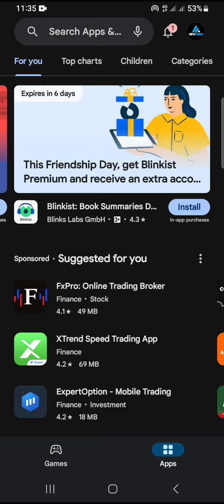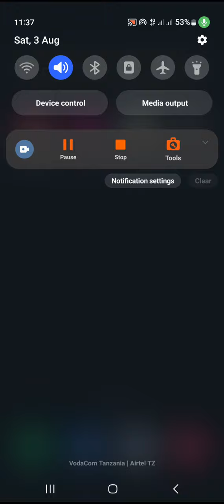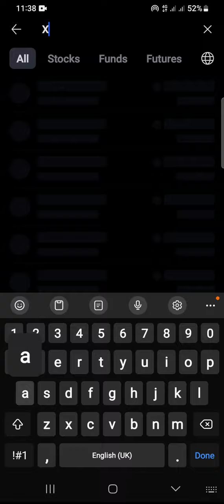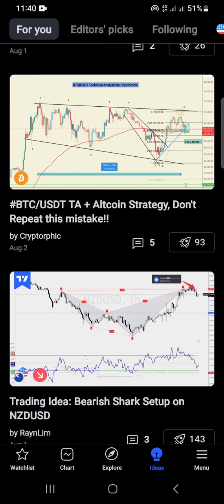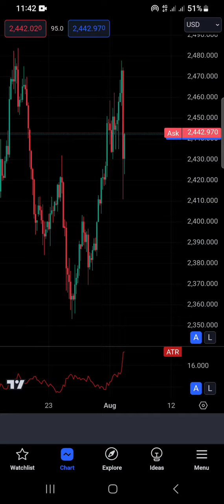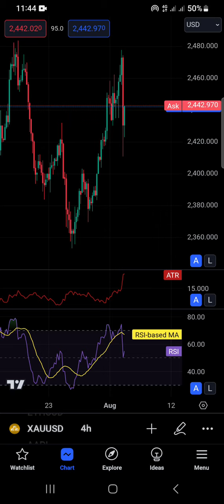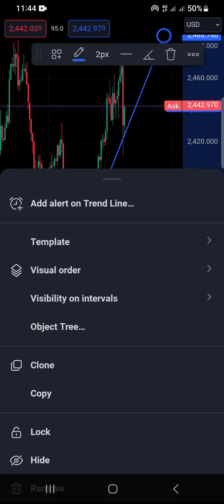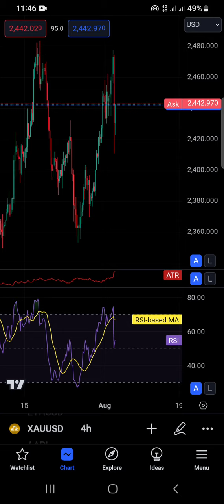Tumia TRADINGVIEW Kwenye Simu Yako Kutengeneza PESA kwa kufanya FOREX Business.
Kwenye hii video utajifunza namna ya kutumia App ya TradingView kwenye simu yako kufanya analysis (uchambuzi) wa kiufundi zaidi